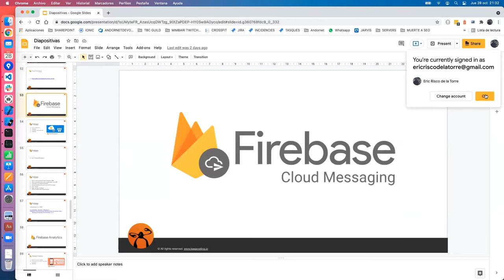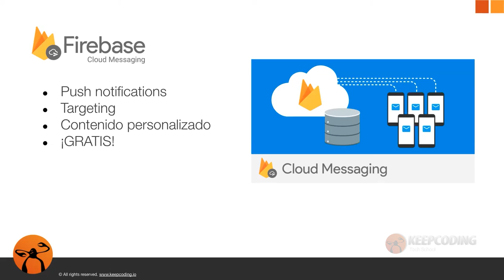¿Qué es Cloud Messaging?